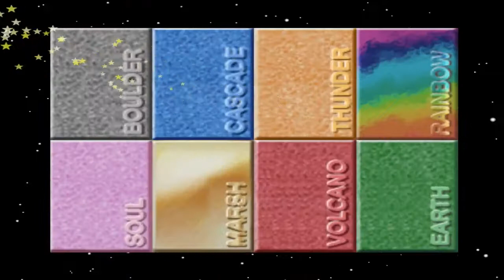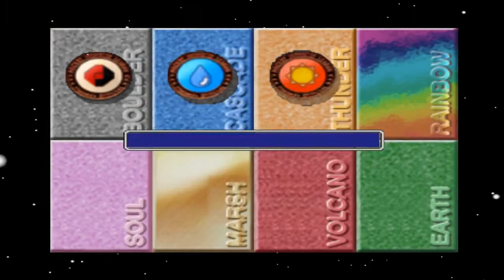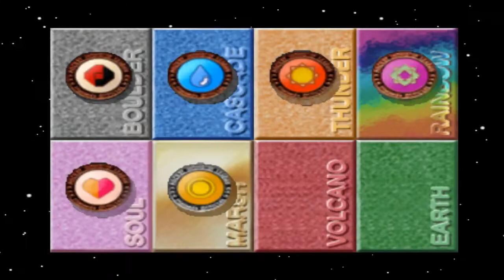Pokemon Stadium - Prime Cup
Oh boy. It looks like we're taking a trip down Memory Lane as we play Pokemon Stadium on the Nintendo 64, a game that allows you to bring your beloved Pokemon from your Red, Blue or Yellow game to life in the world of 3D battling.

Watch as I participate in these semi-difficult battles, and pray to Arceus (even though he doesn't exist yet) that my somewhat competent team doesn't get blown back in the process.